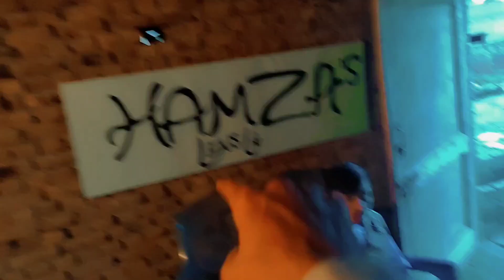Ducks Ko Pani Mein Chod Diya 🥰 Hamza's Lens Life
Asslamualaikum friends !

Vlogs
Challenges video
24 hours challenge video
Ducky bhai
sourav joshi vlogs
sourav joshi
vlog
funny vlogs
ducky bhai
ducky
ducky bhai tiktok
vlogs
daily vlog
funny
surprise
yes
saying yes
24 hours challenge
saying yes for 24 hours
24 hours
24 hour challenge
saying yes to my wife for 24 hours
wife
aroob
my wife
saying yes to my wife
saying yes for 24 hours ducky bhai saying
my
for
24
hours
to Vlogs
Challenges video
24 hours challenge video
Ducky bhai
sourav joshi vlogs
sourav joshi
vlog
funny vlogs, ducky bhai, ducky, ducky bhai tiktok
vlogs
daily vlog
funny
emotional
surprise
yes
saying yes
brother
little brother
24 hours challenge
Saying YES To My Little Brother For 24 Hours
24 hours
24 hour challenge sourav joshi
family videos
family vlogs
daily vlogger
daily vlogging
daily vlogs
travel vlogs
moto vlogs
India Jeet Gayi
India won the match
india vs pakistan match
ind vs pak 2022 match
ind vs pak
ind va pak match vlog vlog
vlogging
daily vlogging
anonymous vlog
star anonymous vlog
star anmonymous new vlog
pakistani vlog
car vlog
animal vlog
car lover
animal lover
saying yes to my friends for 24 hours
24 hour challenge
tired
sourav joshi
piyush josh
couples cooking challe
couples
challenge
sistrology
kitchen
sourav joshi vlogs
sourav joshi
vlog
Ducky bhai
funny vlogs
ducky bhai
ducky
vlogs
daily vlog
daily vlogs
funny
surprise
vlogging
indian
india
indian vlogs
indian vlog
emotional
family vlog
ducky bhai vlogs
videos
reaction
daily vlogger
family vlogs
family
wife
RabiaFaisal
FatimaFaisal
HiraFaisal
Sistrology
PunjabiSongs
Music
CaryMinati
MrBeast
vlog
Ujjwal
Highlights
India
Iphone14 Pro
Viral
Food
Prayer
Peace
Audio Leak
Sourav
Shorts
Ronaldo
Eid Milad Un Nabi
centaurus
Puyol
Casillas
Mental Health
Arsenal
Trending
ajay devgan full movies
Zalmi plays
Zalmi
Zalmi gaming
Little zalmi
Zalmi vlogs
Zalmi plays new vlog
Zalmi plays cinema vlog
New vlog
Sourav joshi vlog
Vlog new
sourav joshi
family videos
family vlogs
daily vlogger
daily vlogging
daily vlogs
next mus
tra
south
Ducky bhai
ducky
bhai
ducky bhai vlogs
ducky bhai biggest bimari
pakistan
ducky bhai wife
ducky bhai pakistan
Biggest Bimari Of Pakistan
ducky bhai expose
ducky bhai roast
ducky bhai exposed
badla brother ducky bhai
badla brother roast ducky bhai
ducky bhai badla brother
badlabrother
badla brother
vlogs
daily vlogs
family vlogs
travel vlogs
funny vlogs
lakhneet vlogs
omg vlogs
dimple malhan vlogs
malik vlogs
hindi blogs
hindi vlogs
suyash vlogs
indian vlogs
ravish vlogs
on my own vlogs
zeexonline vlogs
husband iwfe vlogs
pets vlogs
vlogs
dog vlogs
daily vlogs
pigeon vlogs
pets vlog
shehr main dihat vlogs
pets vloger
soda pets vlog
pets vlogging
vlog
pets
pets lover
new vlog
vlogger
soda pets
mini vlog
vlogging
pets care
all my pets
pet shorts
birds vlog
latest vlog
meet my pets
monday vlog
street dogs
adopt a pets
raw diet cats
raw diet dogs,l
i want to tame this dog|| pets vlog
pet
daily mini vlog
feeding my pets
pets ke liye gift